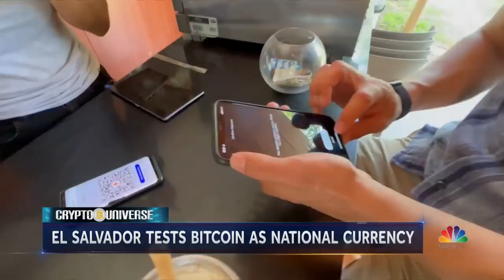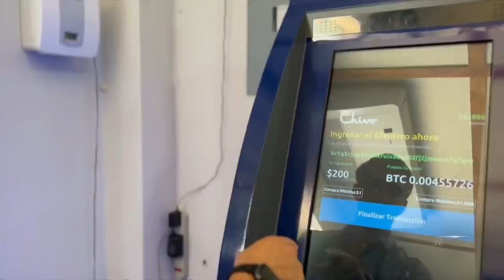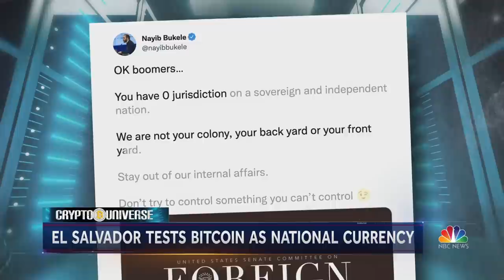El Salvador Adopted Bitcoin As A National Currency. Here’s How It’s Going.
It’s been seven months since El Salvador President Nayib Bukele declared bitcoin as a national currency, but so far, the country has seen confusion, glitchy transactions and fluctuating prices that have left most Salvadorans slow to adopt.